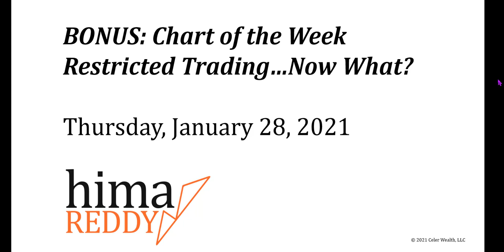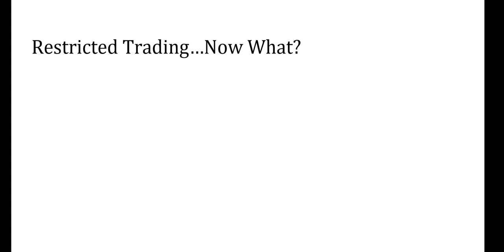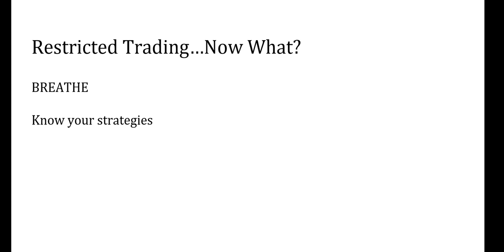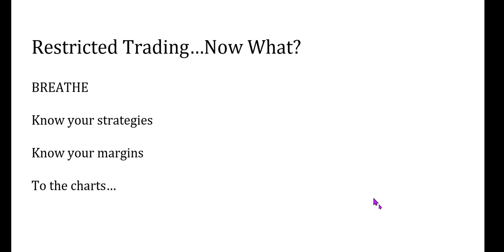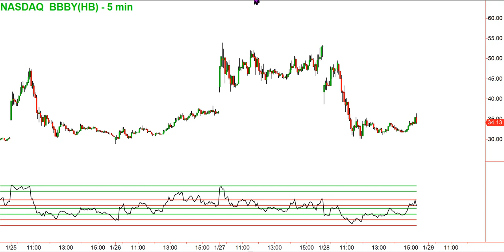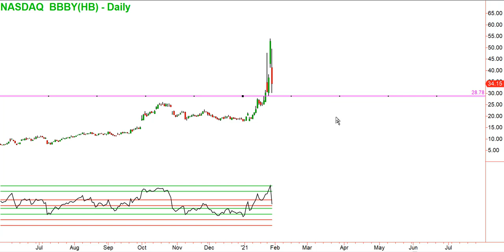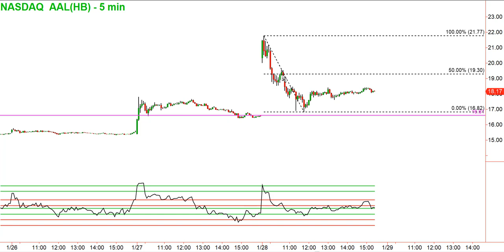Restricted Trading !?! Now What !?!